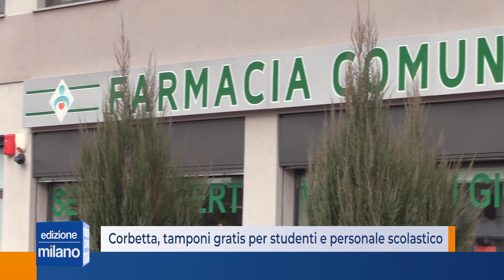Corbetta, tamponi gratis per studenti e personale scolastico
A Corbetta gli studenti dai 15  ai 19 anni e tutto il personale scolastico possono avvalersi da oggi del servizio di tamponi rapidi drive-in, disponibile presso le due farmacie comunali della città, grazie anche al sostegno della sezione locale della croce rossa.